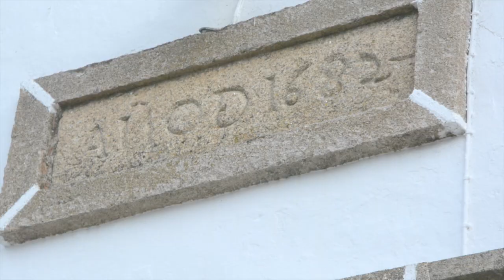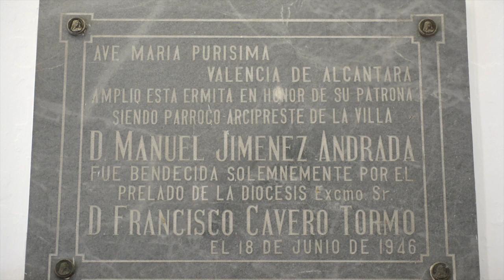Ermita de la Virgén de los Remedios en Valencia de Alcántara - Tajo Internacional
No te pierdas el nuevo video de nuestra Ermita de la Virgen de los Remedios en Valencia de Alcántara, donde os muestro una visita guiada por lo que os podéis encontrar
Si quieres viajar por el Parque Natural Tajo Internacional pásate y descubrirás sus lugares Turísticos de este rincón de Extremadura, casas rurales, hoteles y restaurante.
Busca la M de Dany Moratox en Facebook y Twitter.